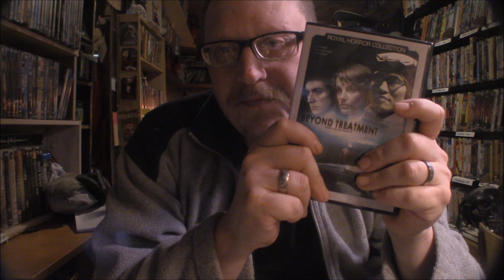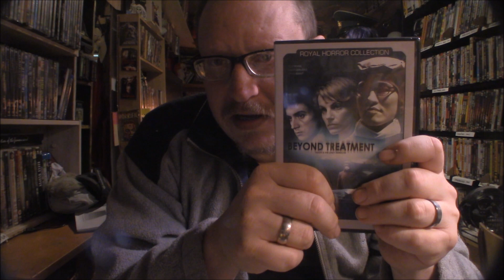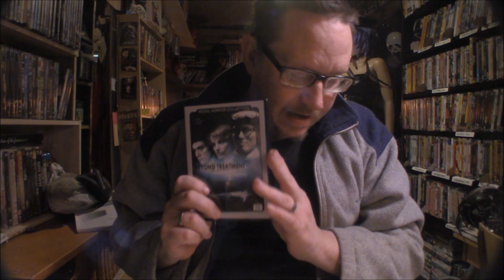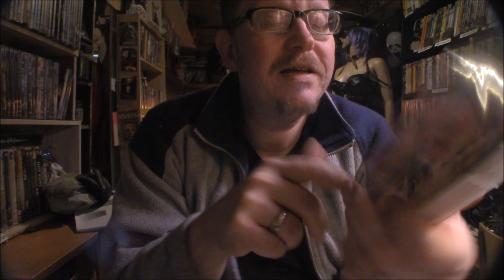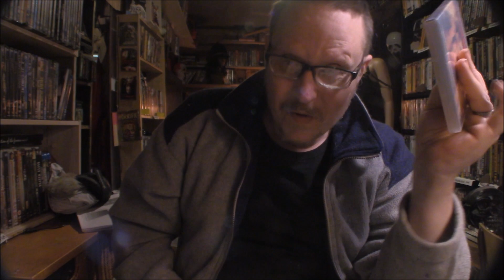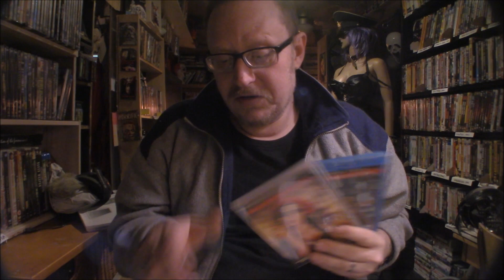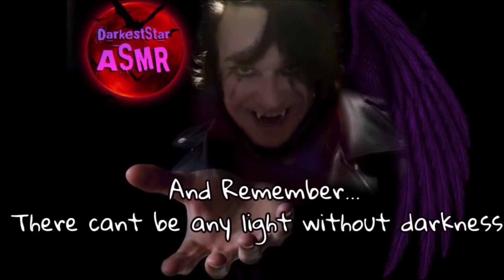Dukes Friday Horror Reviews! But its saturday so...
Hi Darklings! Time for a new non ASMR series! Relaxation isnt just about tingles, sometimes watching a good movie helps too! So heres a new series that will be published every friday (if you want!) ofcourse there will be the usual ASMR videos too! Hope you like it!
 There cant be any light, without darkness...